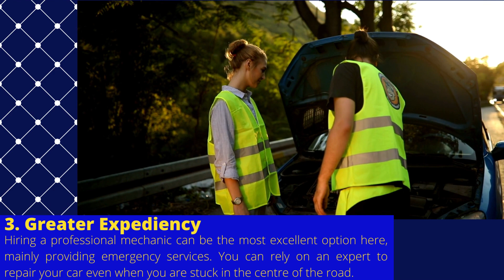Why You Should Hire a Professional Mechanic for Your Car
Mechanical troubles require dedicated tools. Dealing with the repairs is a new ball game, mainly when you have no auto mechanism initiative. Only a veteran car technician can resolve the problem.